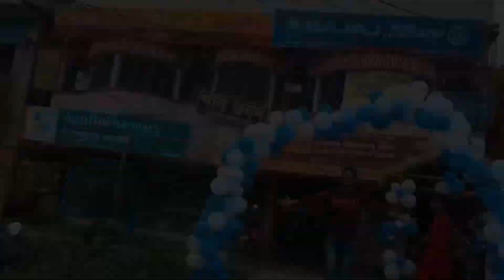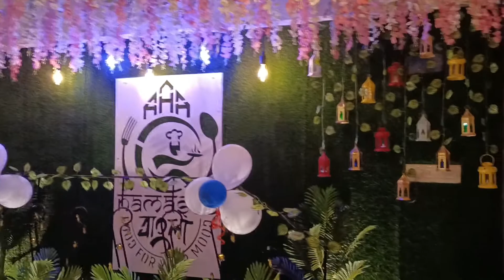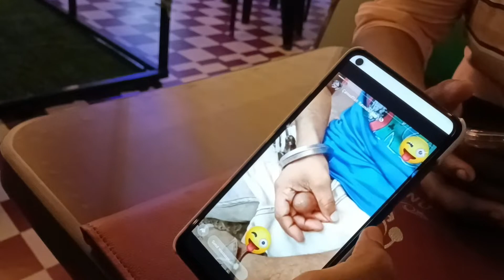Namaste Bangla review🍕🍗 Ghatal Food vlog | Food vlog in bengali | Best food in Ghatal,Sra Life Vlogs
sralifevlogs eta amader new food video vlog. Amader onek new experience holo.

Video Catogory:-
Vlogs/Review/social media/
      Travel & Food vlogs

If You are to our channel - be sure to
to be the first to see all these latest Vlogs
videos on our channel, We hope you will support us

নমস্তে বাংলা
Ghatal New Restaurant
Ghatal best Family Restaurant
Namaste Bangla Family Restaurant
Namaste Bangla in Ghatal
Ghatal best restaurant
Ghatal best food
Ghatal food vlog
Ghatal best food place
Ghatal blogger
Ghatal Street Food
Ghatal Youtuber
Bengali Vlog
Bangla Vlog